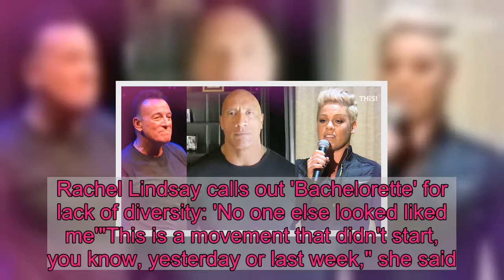'Bachelor,' 'Bachelorette' star Rachel Lindsay says hit ABC shows need to work harder to be more div